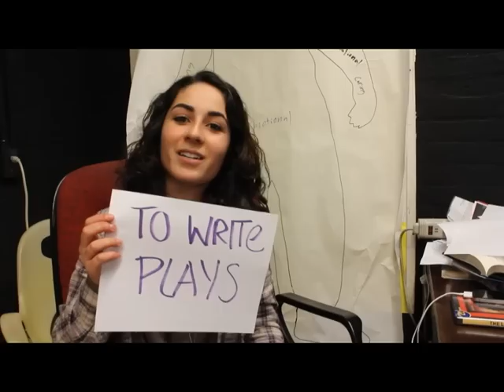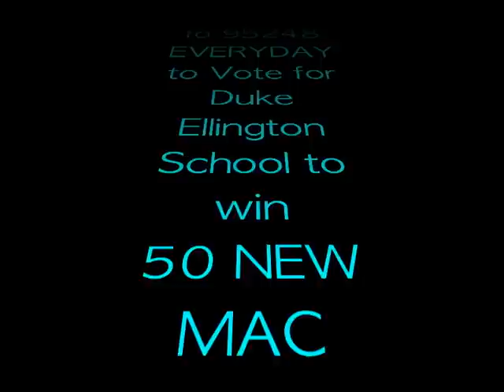Duke Ellington School of Arts Clorox Grant Competition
TEXT 2258pbf TO 95248 FOR DUKE ELLINGTON SCHOOL OF THE ARTS TO WIN 50 NEW MAC LAPTOPS!!!

Music: Mariah Carey - All I Want For Christmas Is You

Created by Genevieve Kules, Benjamin Hon, and Sarah Hirsch